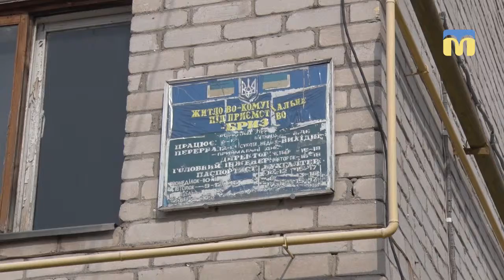Люди живуть у будинку з відкритим дахом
У Заводському районі Миколаєва, на вулиці Курортна, 12-а,  стоїть будинок із дірою в даху та зламаною димо-вентиляційною шахтою, яка під час руйнації проламала шифер.
Автор: О.Гордієнко
Оператор: І.Чорний